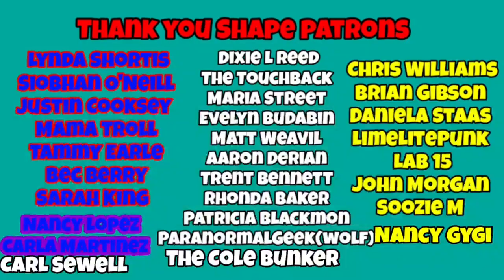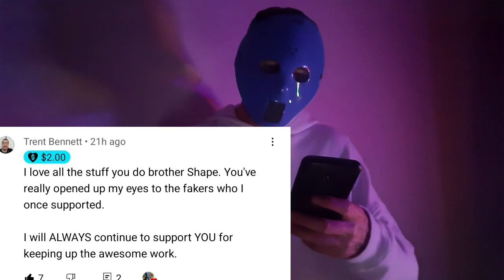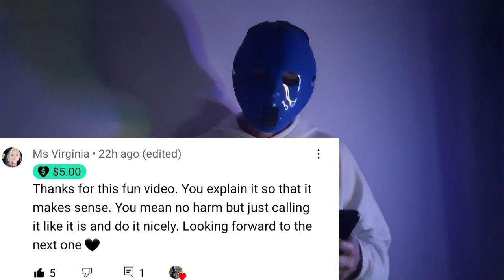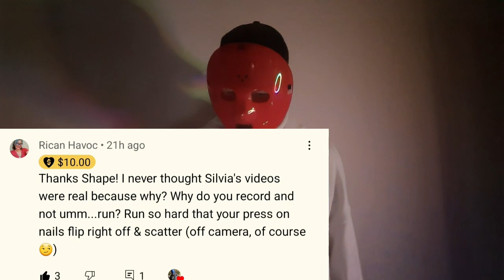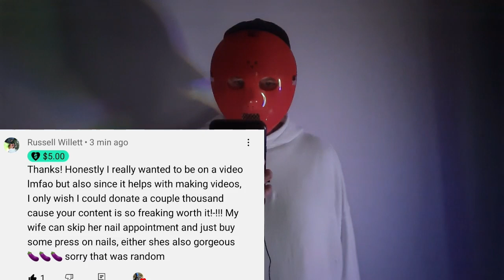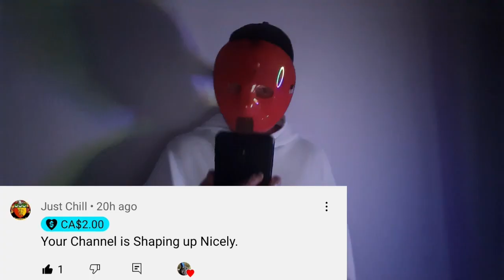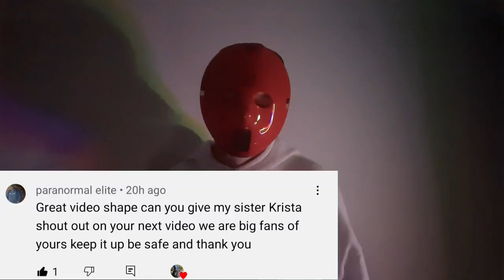Lainey and Ben teleportation!